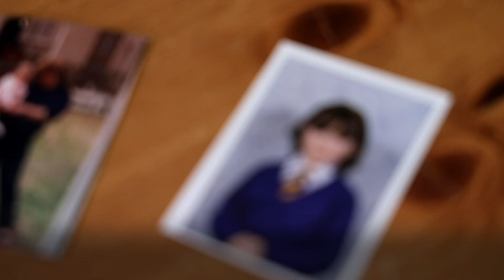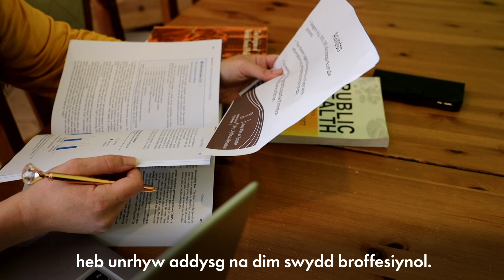Gemma Stori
Swansea University: Est. 1920, still making waves.